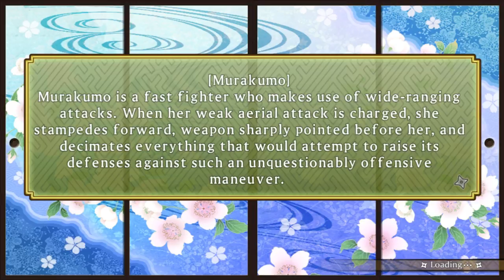Senran Kagura Shinovi Versus: Gessen Mission 1-02: Spartan Cleaning (Yozakura)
After training with Shiki, Minoriu went off to play with her toys. There was a whole mess of toys everywhere, and it caught Yozakura’s attention when Minori threw a stuffed tiger at her face.

Yozakura was so sick of cleaning up after Minori’s messes. She even threatened to spank her if she didn’t clean up after herself.

Similarly to Ikaruga, Yozakura presents herself as a young lady of authority and discipline. She takes a more motherly approach to that, however, as you can see with her talk with Minori, here. There’s a big reason for that, though. She also has a bit of a country accent, which comes out a bit more when she's flustered or angry.

Yozakura’s spirit animal is the boar. To present that, she fights using mighty gauntlets that allows her fists to hit like freight trains! She can even unleash destructive ki from her palms!

I only show off her primary Secret Ninja Art in this video, and it is called 1,000 Palm Fists of Paradise. Yozakura punches once, and it turns into yellow ki of many more punches!

And remember! Consider that she said that she was going to spank Minori after knowing that this is her fighting style...

For Mission 1-02, just defeat Minori as Yozakura. I guess THAT'S how the game translates her spanking her...

So, after a tiny dose of discipline, Yozakua finally succeeds in making Minori pick up her toys. She happily gets straight to cleaning...

Only to find more toys to play with, some she lost a while ago...

Yozakura gives up and decides to just pick up after Minori's messes, again, but she swears that one day, Minori will finally get her message.